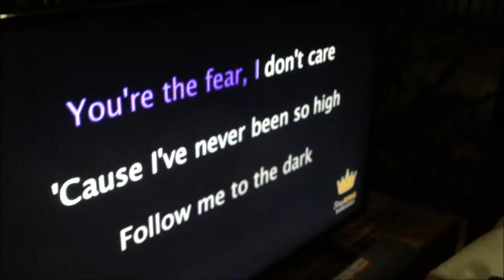VLOG#13 The Giggling Dutch in Nongbuadaeng, Chaiyaphum & Khon Kaen